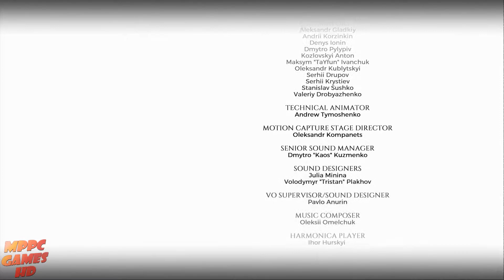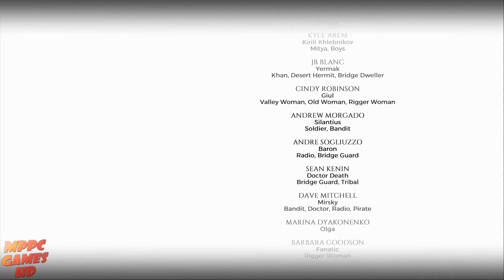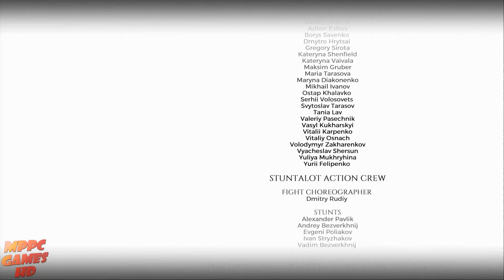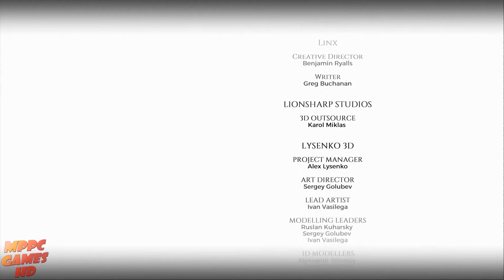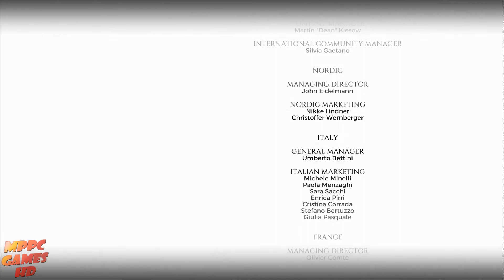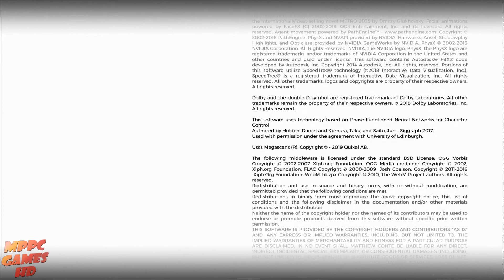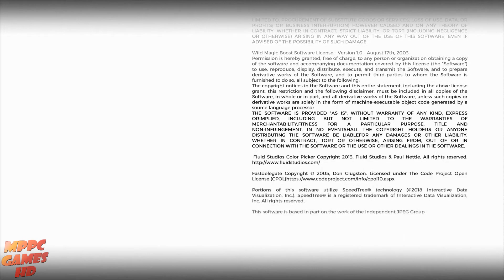Metro Exodus /SAM'S STORY | CREDITS @ 1080p (60ᶠᵖˢ) ᴴᴰ ✔ PCMAX/RTX2060Super | No Commentary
Metro Last Light Redux Metro Last Light Redux

System:
AMD Ryzen 7 2700X MPK 3.7GHz-4.3GHz 20MB 105W 8/16 AM4 Wraith Prism
MSI GeForce RTX 2060 SUPER GAMING X RTX2060 SUPER OC PCI-E16 3.0 8GB/256bit GDDR6 HDMI 3xDisplayPort
MSI B450 GAMING PLUS MAX AMD B450 DDR4 AM4 Ryzen SATA6Gb/s M2 USB3.1 DVI-D HDMI ATX
GSKILL Trident Z Neo RGB 32GB (2x16GB) DDR4 3600 MHz CL16 RGB Ram
Toshiba P300 2TB Sata 3.0
FSP Hyper K 700 700W 80+ EU
SteelSeries Arctis 7 2019 Edition 7.1 Gaming Headset
Logitech G413 Mechanical Keyboard
Logitech G300S Gaming Mouse+Pad
Microsoft Windows10 Pro
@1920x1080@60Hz